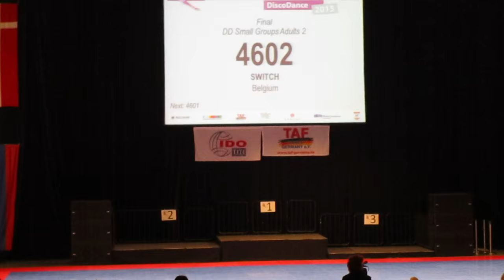World champion disco dance 2015 Small groups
Small group "SWITCH" from Belgiums dance company "Life" @ WC Bochum 2015.